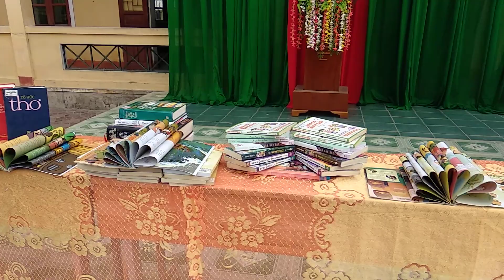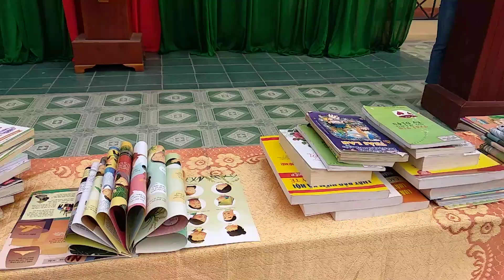Trường Tiểu Học Kỳ Ninh - Ngày Hội đọc sách.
Thực hiện kế hoạch của cấp trên, ngày 22/4/2019 trường tiểu học Kỳ Ninh tổ chức ngày hội đọc sách trong toàn trường.